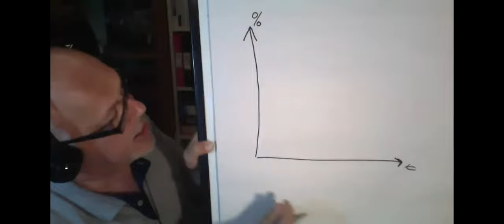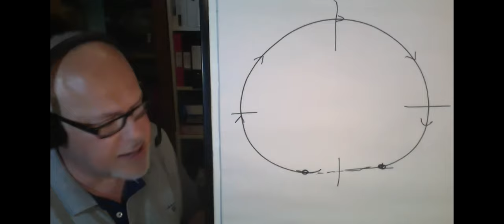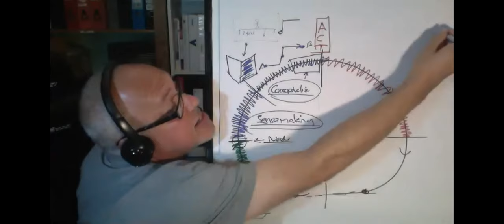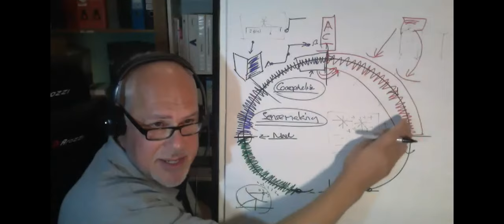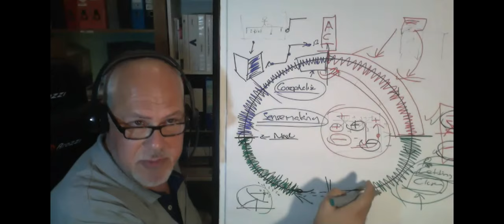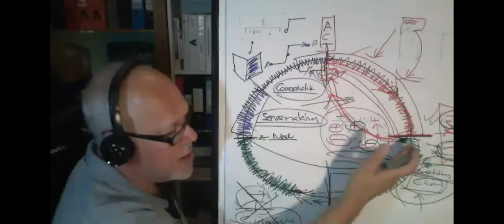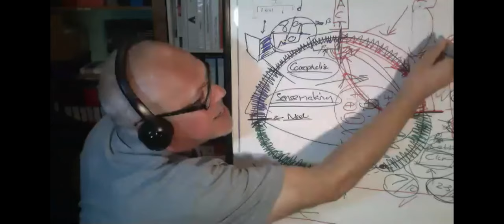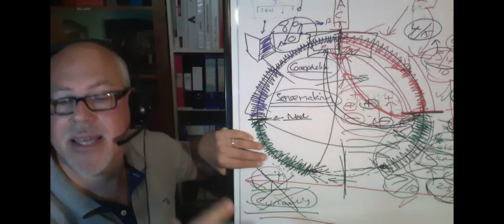Synergy Traders #20.09: Tilting the Odds with Steven Goldstein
Synergy Traders #20.09: Tilting the Odds with Steven Goldstein of AlphaRCubed.com was recorded on September 17th as part of the "Synergy Traders #20: Trading Psychology" event, hosted by TradeOutLoud and TimingResearch.